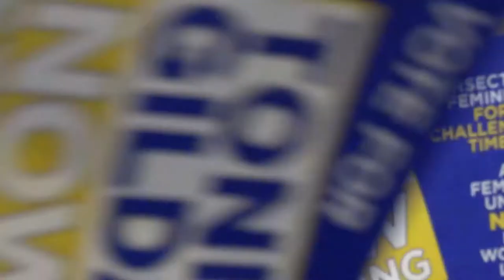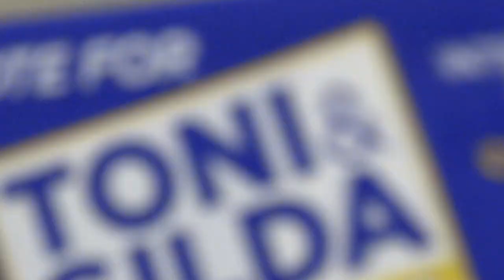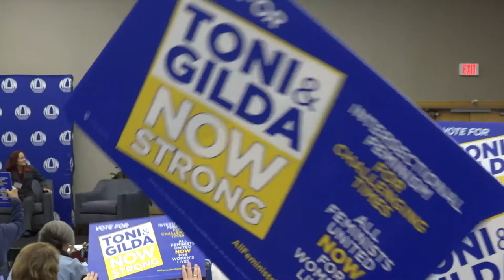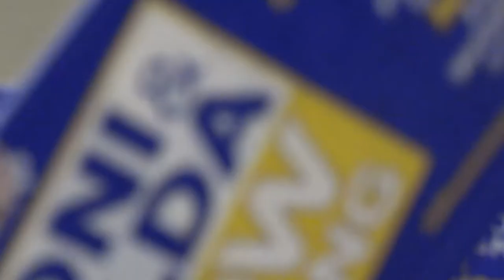2017 NOW Conference Plenary 3 - Saturday